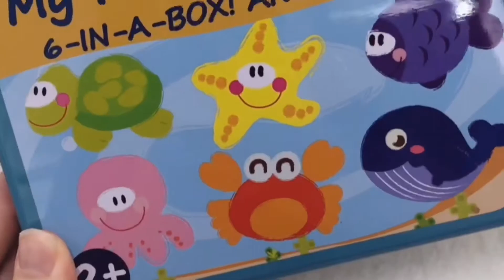[ Puzzle ] GBC WEB P909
RM18
Item: Puzzle (Educational)

Type: 5options are available to choose

Age: Suit for 12 month Above

Packing: 6 puzzle in Steel Casing

➡️WeChat : geniusbabyhouse
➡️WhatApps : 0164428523